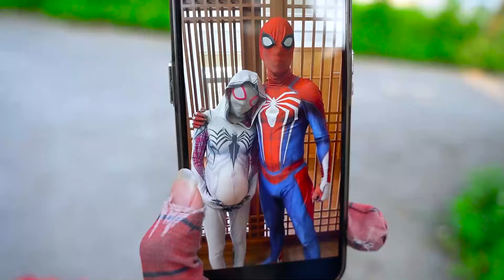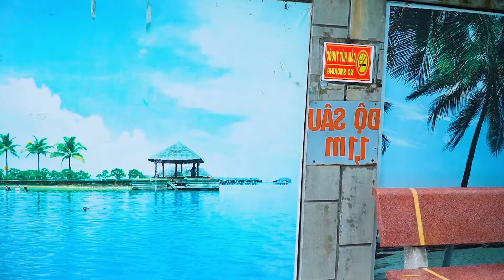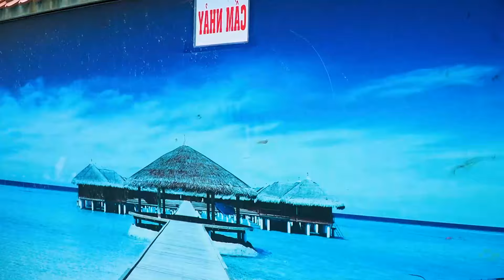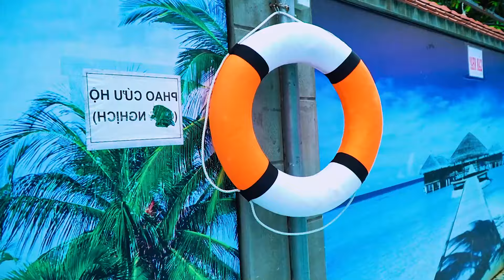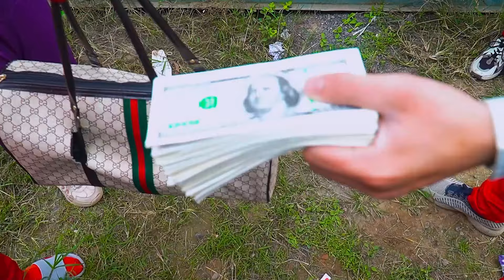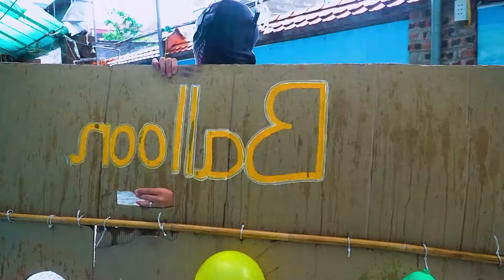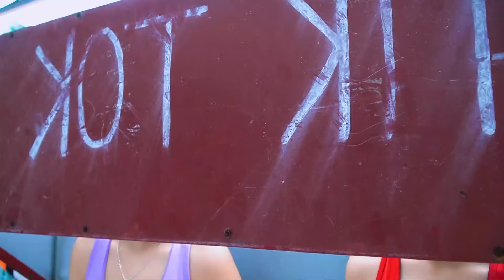PRO 5 SUPERHERO TEAM #98 | Joker: Folie à Deux | Godzilla x Kong : The New Empire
As the alien's advanced technology posed a challenge, Spider-Man's agility and the Joker's unpredictable tactics became their greatest assets in the battle for Earth's survival.